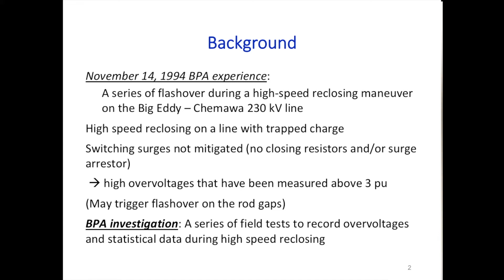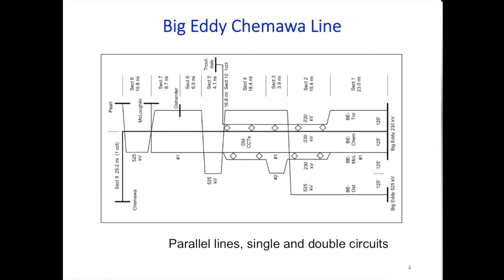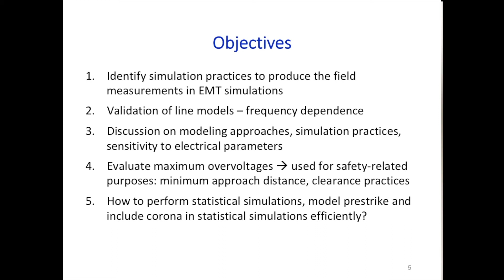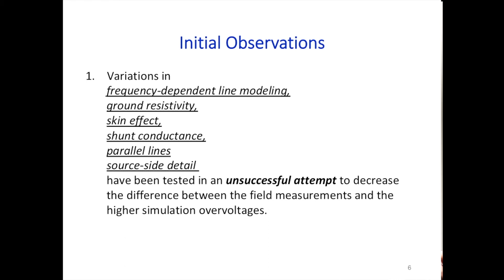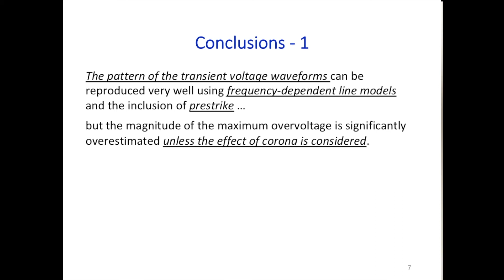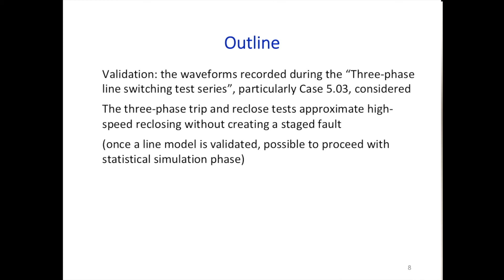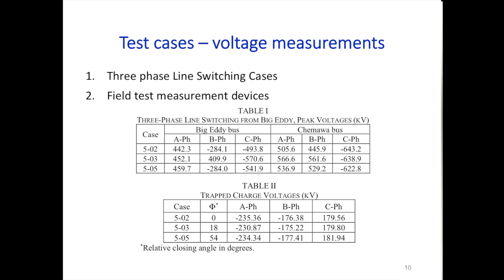Simulation of switching Overvoltages and Field validations | Ilhan Koçar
This presentation is on the simulation of switching overvoltages on transmission lines with trapped charge, validation of EMTP line models, modeling of prestrike in statistical simulation studies and discussion of necessary simulation practices by means of validations with field tests.

 Objectives :

- Identify simulation practices to produce the field measurements en EMT simulation
- Validation of line models - frequency dependence
- Discussion on modeling approaches, simulation practices, sensitivity to electrical parameters
- Evaluate maximum overvoltages
- How to perform statistical simulations, model prestrike and include corona in statistical simulations efficiently.